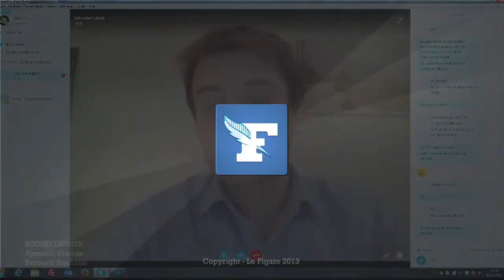MH 370 : Où en sont les recherches ?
Selon Sébastien Falletti, correspondant pour le Figaro en Chine, les recherches au sein de la zone identifiée sont sans résultat pour l'instant.